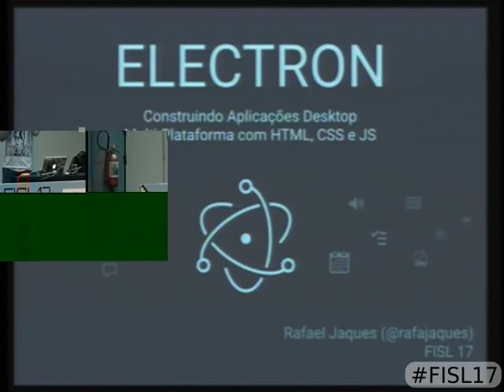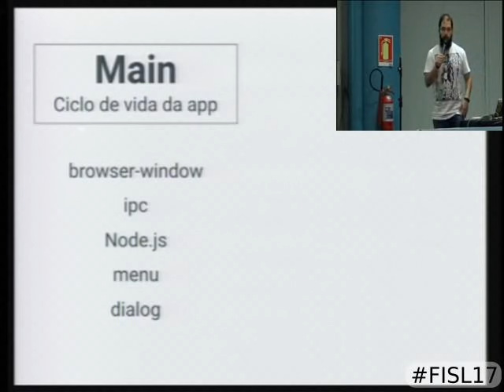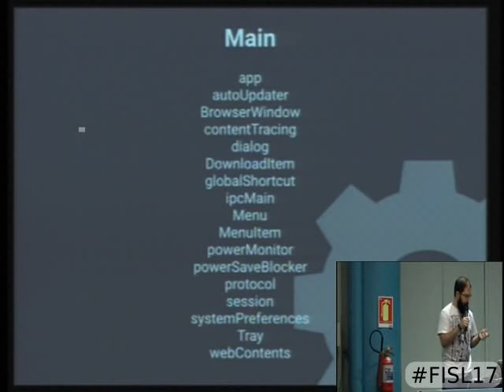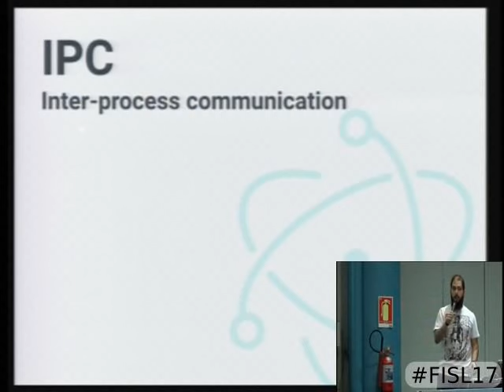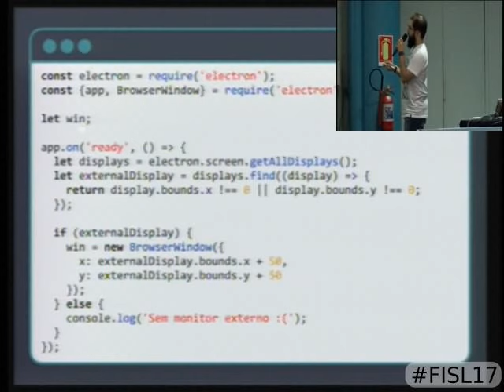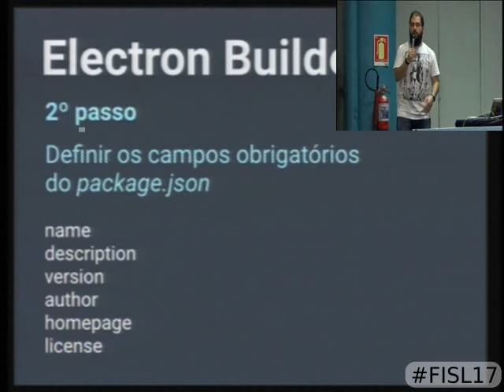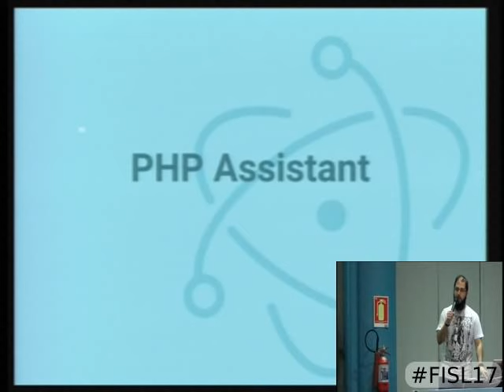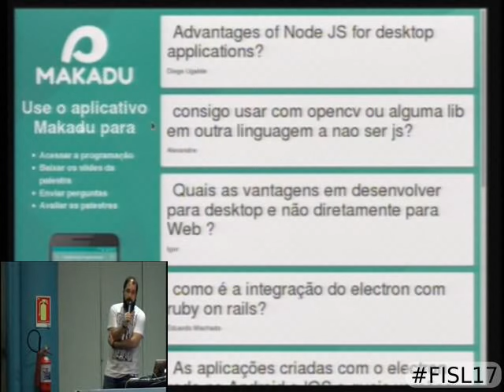Electron: Construindo Aplicações Desktop Multi-Plataforma com HTML, CSS e JS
O objetivo dessa palestra é apresentar a ferramenta open source Atom Electron que permite a criação de aplicativos desktop multi-plataforma com a utilização de tecnologias web. HTML, CSS, JavaScript e NodeJS estão entre as tecnologias disponíveis no Electron. Exemplos de código e aplicações que vão te inspirar a desenvolver seus próprios programas.

Rafael Jaques